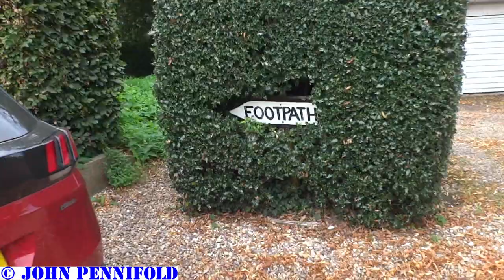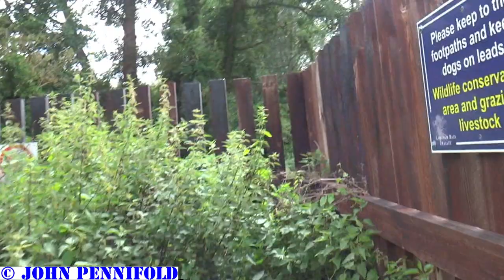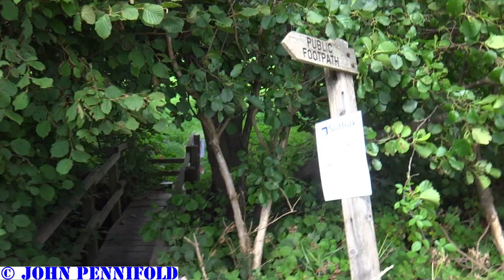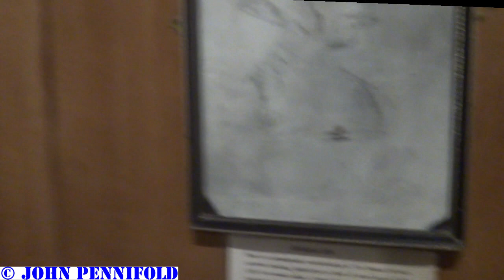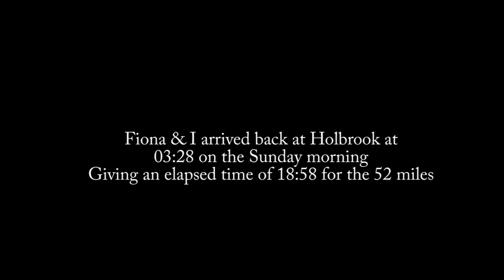LDWA Shotley 50 - 2023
LDWA Shotley 50 Challenge Walk 2023
Saturday to Sunday 12-13 August 2023
52 miles figure-of-8 course on the Shotley Peninsular with Holbrook Village Hall being the start, mid-point and finish
Organised by the Essex & Herts group of the LDWA